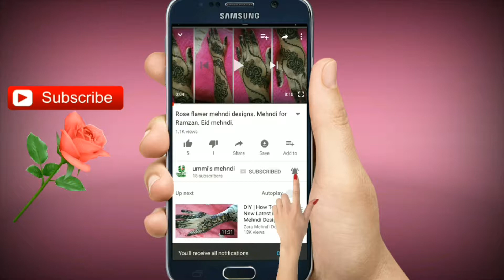Latest easy mehndi design for hands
Easy Mehndi step by step tutorial. Mehndi designs  2017.

Hello friends if you like mehndi art? so watch my Mehndi tutorial for beautiful and unique mehndi art. I make a simple mehndi design for step by step if you liked it?